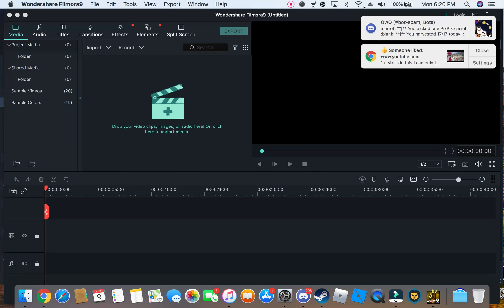No Mercy but with a friend